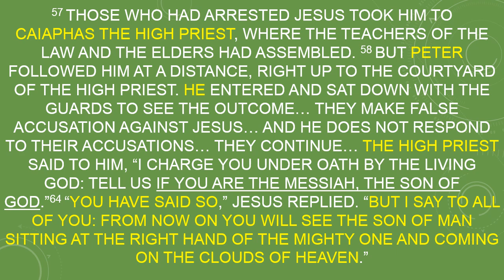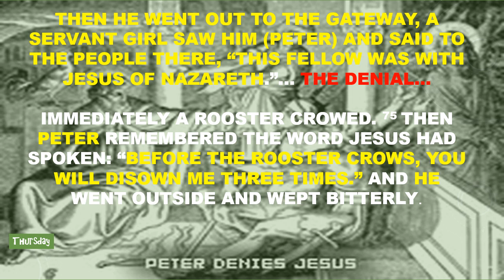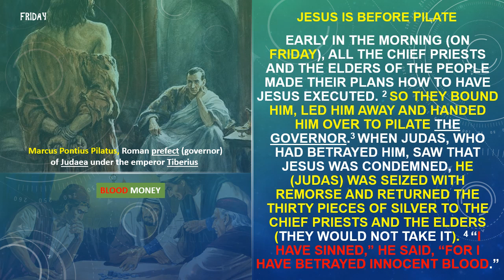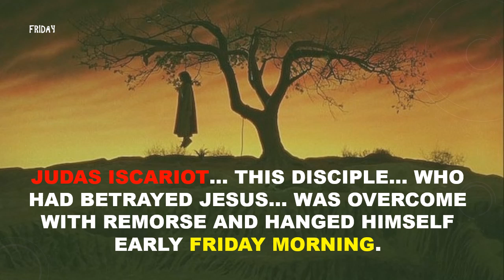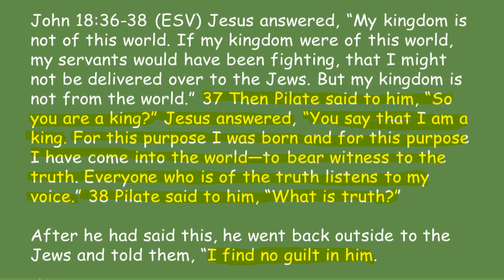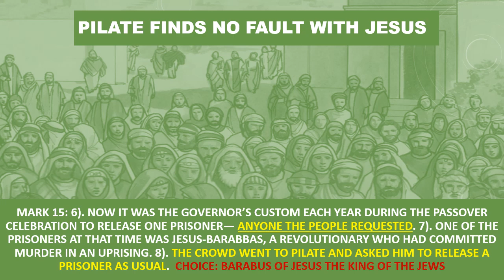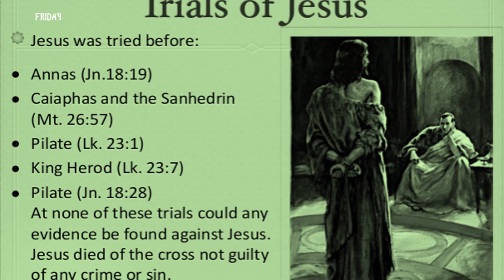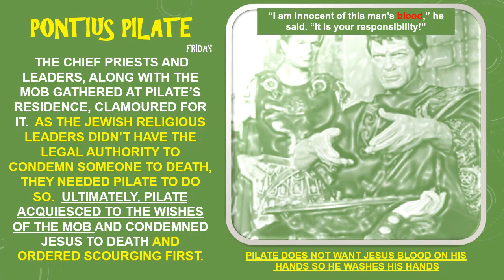SUNDAY SCHOOL LESSON, TONY MILLER, SOCIAL DISTANCING, Trial, Crucifixion, Death & Burial Good Friday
SUNDAY SCHOOL LESSON, TONY MILLER, Trial, CORONAVIRUS SOCIAL DISTANCING, Crucifixion, Death, and Burial on Good Friday, REVIEW FOR FRIDAY LEADING UP TO EASTER...FOR SUBSCRIBERS AND NON SUBSCRIBERS OF MY TONY MILLER CHANNEL... YOU-TUBE VIDEO... THE COMING REDEEMER/MESSIAH WHO WILL BE A SERVANT OF ALMIGHTY GOD... YOU-TUBE VIDEO... THESE VIDEO ARE AVAILABLE ON POWER-POINT UPON INDIVIDUAL REQUEST@